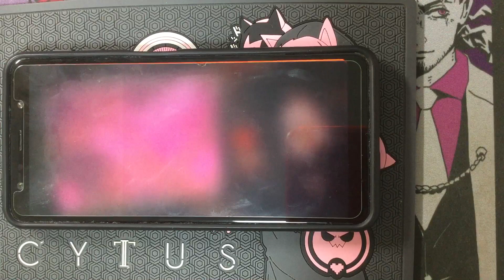[Cytus II] Dystopia Chaos 12 MM